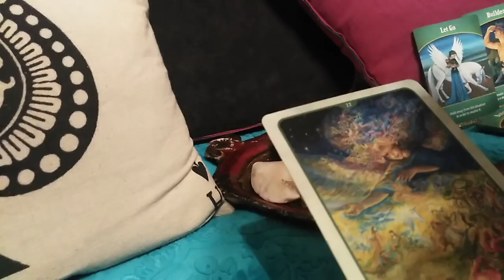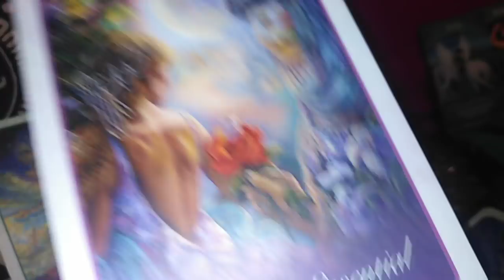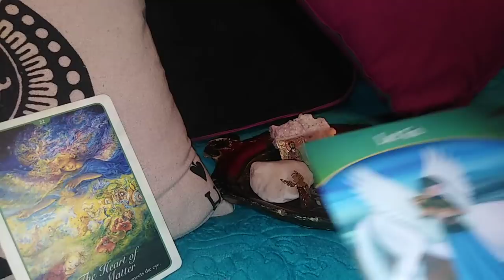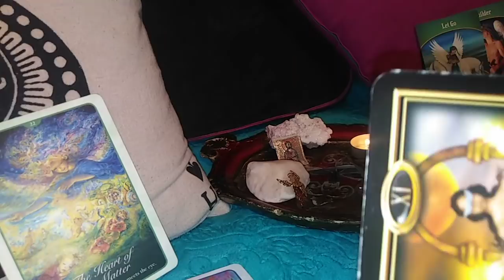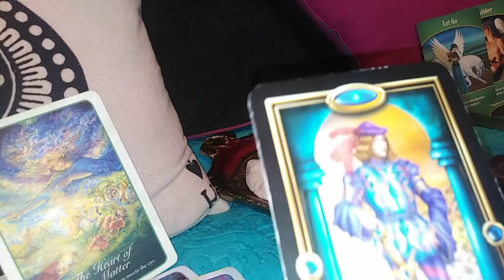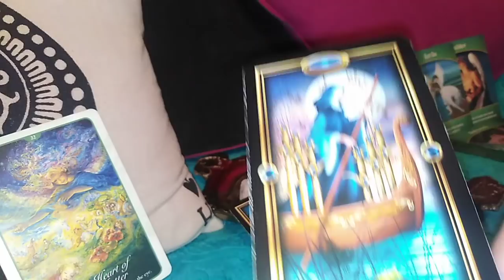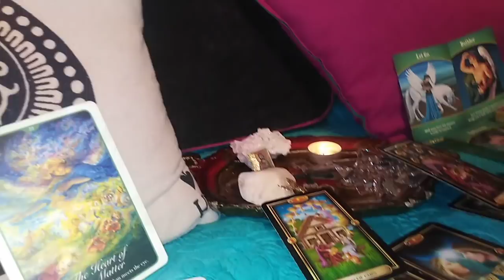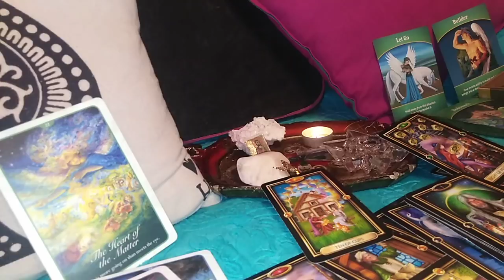SCORPION - 19-31MARTIE - Incetiniti, Forati Situatia si Meditati la Stabilitate